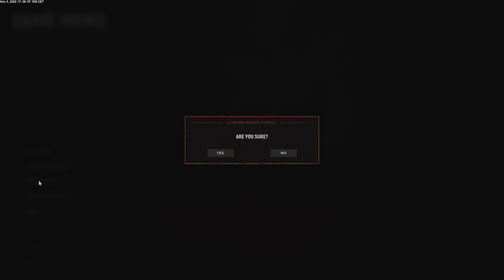If than fence was just penetrable... :/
My bad I guess, somehow I overlooked it is not the penetrable wood between us and disregarded it.

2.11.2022